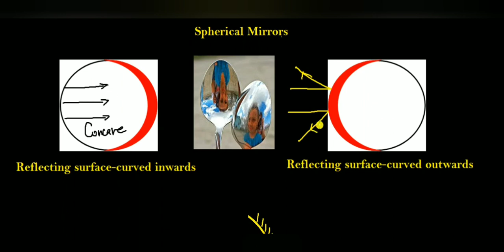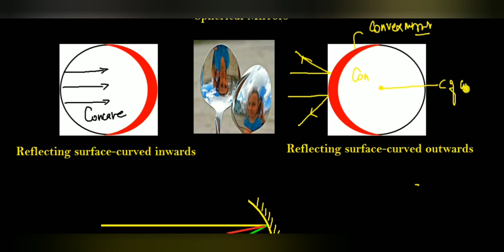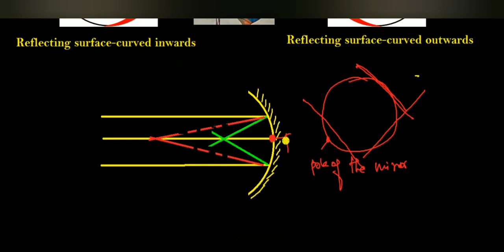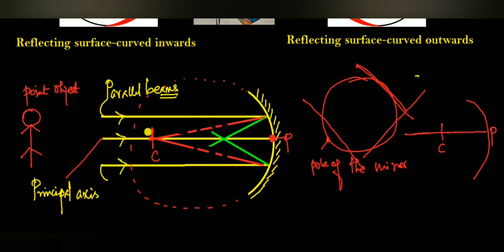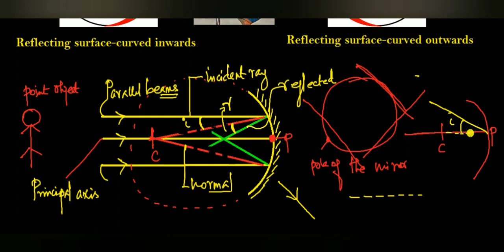Concept of Spherical mirror /Ray Optics/Class 12/ CBSE/ Karthick Sir/Trichy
Live Classes and recorded Video Lectures (New, different from those on YouTube)

PDF Notes of each class.

The Complete Course (Video Lectures, PDF Notes, any other Study Material) will be accessible to all the students

In case you missed a live class, you can see its recording.

You can view the videos  any number of times.

Each chapter will be discussed in detail with all concepts and numericals

Chapterwise Approach towards JEE Mains/ NEET & Board Exams.